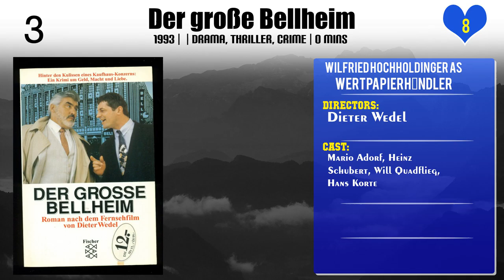Rosemary Forsyth Movies list Rosemary Forsyth| Filmography of Rosemary Forsyth